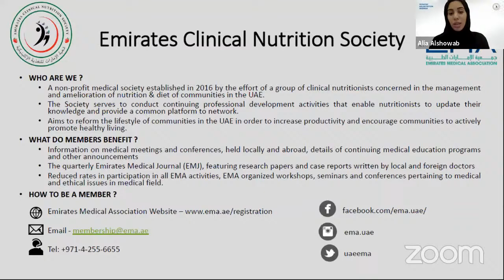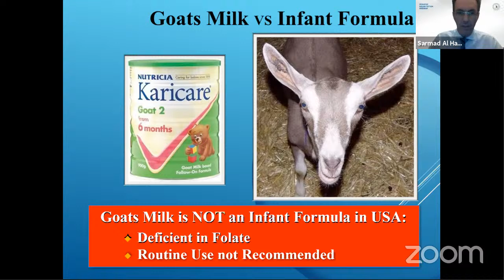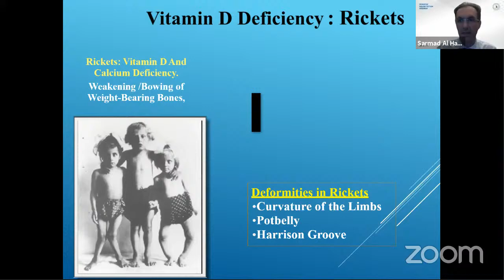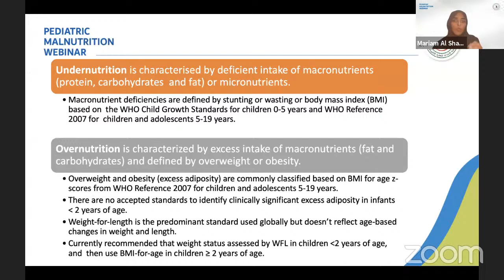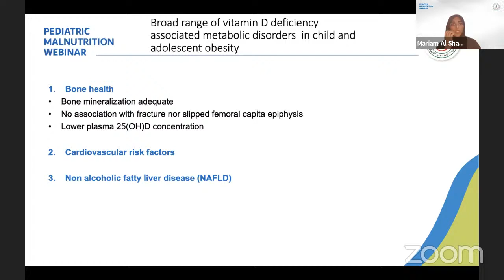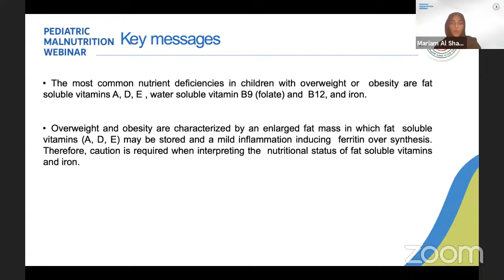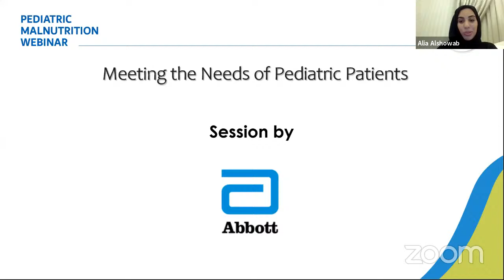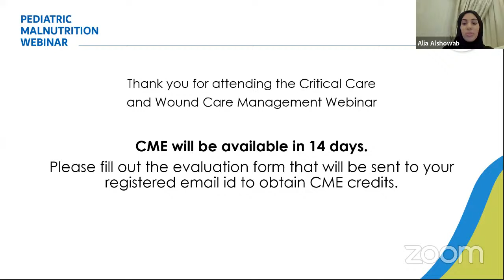Pediatric Malnutrition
Kindly request you to register here if you are viewing the live stream on YouTube